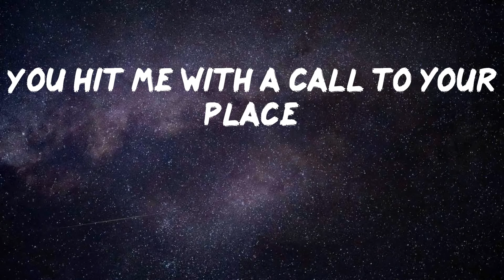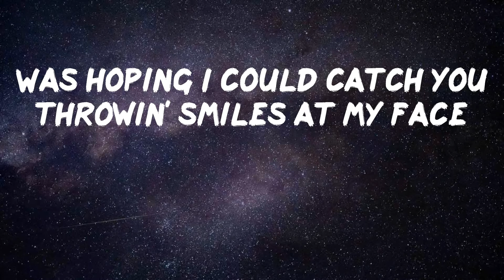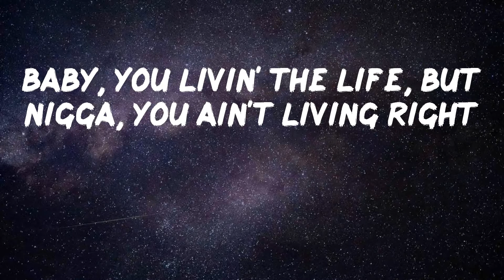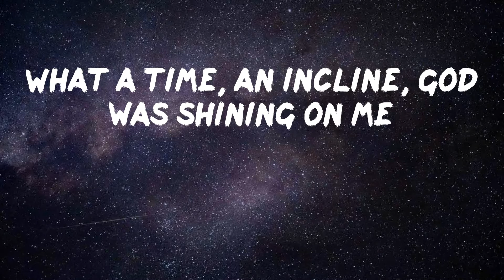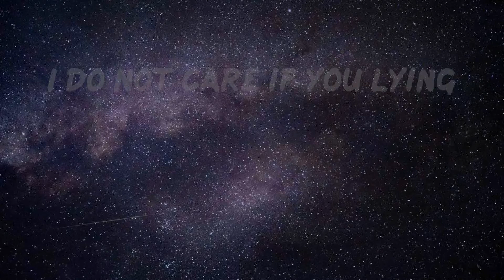Lil Nas X - MONTERO (Call Me By Your Name) (Lyric Video)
MONTERO by Lil Nas X

Lyrics: MONTERO (Call Me By Your Name) - Lil Nas X